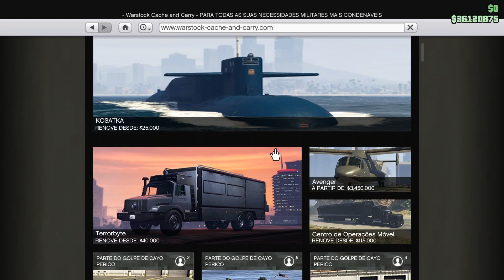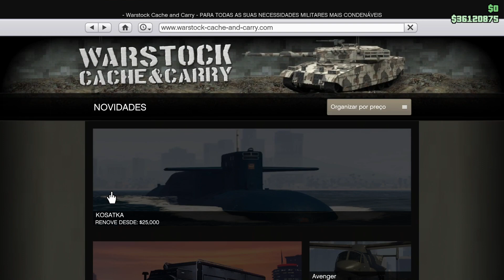COMO DUPLICAR CARROS-GTA V ONLINE (MÉTODO PS4)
Fala Galera mais uma dicas e macetes e hoje vamos de GtaV online método no Ps4 easy easy...
Obs: Para fazer esse glith precisa ser em uma Sessão por convite..
Outra coisa para desbugar e voltar a parecer o mini mapa.. quando você chamar o COM fale para seu amigo ficar na traseira é so você chegar perto para entrar e cancelar em vez de confirmar, Não entre no COM sem seu amigo estar perto pois ira bugar e você ficara em uma tela preta infinita. se isso acontecer peça para ele te chamar para um queda de braço de novo entre no serviço  e pronto.